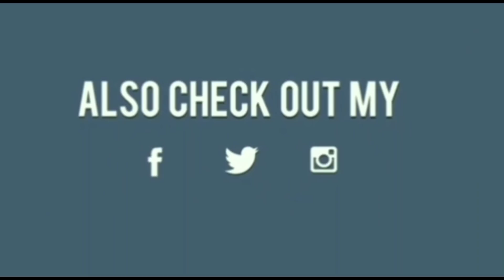Permanent Cure for Bloating, Acidity, Gas, Constipation, Indigestion Without Medicine DR. MANOJ DAS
HELLO अगर आप अपनी प्रॉब्लम मेरे साथ DISSCUSS करना चाहते है तो आप नीचे दिए लिंक पर क्लिक करके फॉर्म भरे और साथ में कंसल्टेंसी फीस रू 200/- जमा करके अपना अपॉइंटमेंट बुक करे तो जल्द ही हम आपको फ़ोन करेंगे और आपकी प्रॉब्लम को SOLVE करेंगे।

SKIN AFFAIRS ACNE FACE WASH WITH SALICYLIC ACID 60ML

HAIR RITUAL Shampoo For ALL TYPES OF HAIR Dry, Frizzy Hair

Permanent Cure for Bloating, Acidity,Gas,Constipation,Indigestion Without Medicine,DR. MANOJ DAS,skin tightening home remedies,skin tightening home remedies in hindi,skin tightening home remedies for face,how to tighten your face skin,home remedy for skin tight,how to get tight skin,skin tightening at home,diy skin tightening,dr manoj das skin care,dr. manoj das skin care,dr. manoj das hair care,dr. manoj das collagen,dr. manoj das hair,dr. manoj das video

So, I hope this video will be helpful for you all. Thank you for watching this video... Do not forget to subscribe and give a bigger like -comment-share... Try this at home and share your experience with me... I would love to hear you Lots of love Take care. We are trying to provide a perfect, valid, specific, detailed information. For professional consultant you can visit to our clinic. All the content published in our channel is our own creativity.